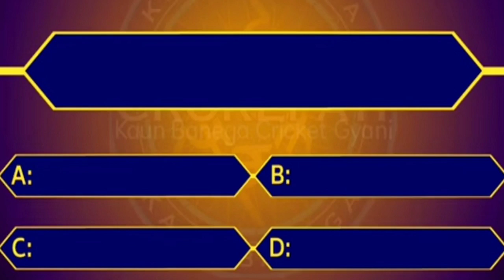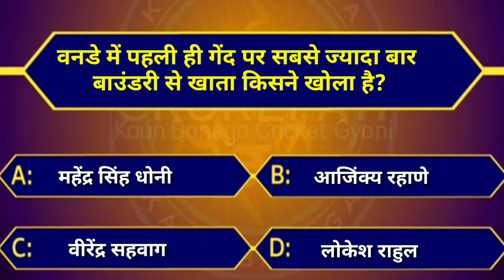जब भारत ने ODI में पहली बार 400 रनों का स्कोरे किया तब किसे मैन ऑफ द मैच चुना गया?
दुनिया का सबसे मेहंती क्रिकेटर कौन है | cricket quiz | cricket question and answer | cricket gk

दुनिया का सबसे शरीफ क्रिकेटर कौन है | cricket question and answer | cricket quiz | cricket gk video

Gk question/General knowledge / Amazing facts / Gk question and answer / Sawal jawab

क्रिकेट का एक नियम जो बहुत लोगों को नहीं
पता

Mission 10000+ GK Videos | Part 10 || Cricket Special || For Grade A, B, C and D jobs

#40 question-answer about cricket (current affairs and general knowledge)

दुनिया का सबसे बेईमान क्रिकेटर कौन है | cricket kbc question and answer | cricket quiz | kbc2022

भारत का सबसे अच्छा आगामी युवा बल्लेबाज कौन है? cricket quiz in hindi | kbc questions

किस खिलाड़ी पर शराबी का आरोप लगा था | cricket questions and answers | kbc quiz in hindi

Friends 💖🙏
It's a educational videos.here says about a most important questions with answers.hopefully you
Learned. Thanks